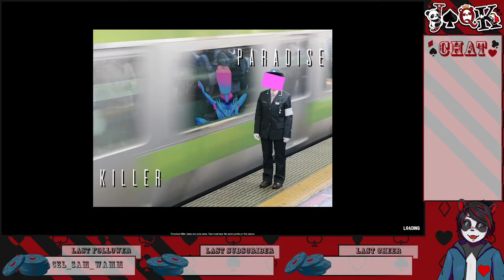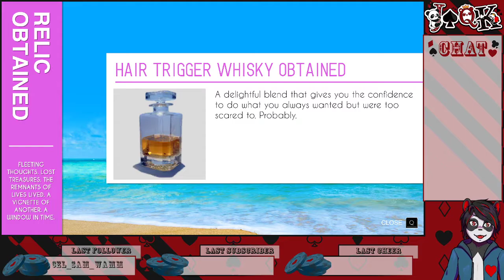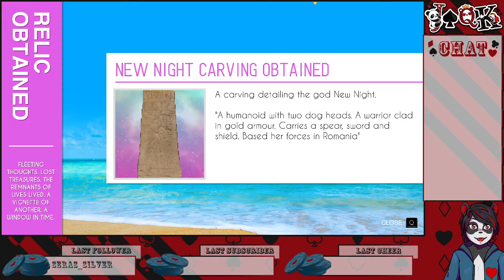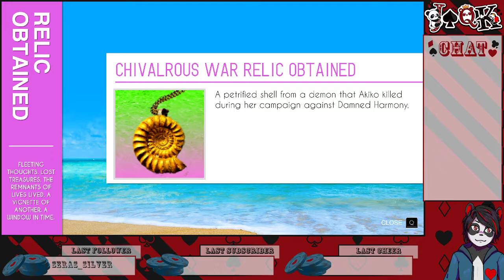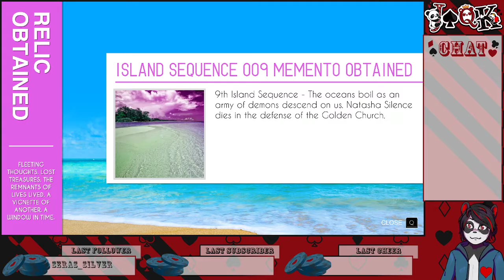Paradise Killer - Part 4 (& Live2D Rig Debut)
Streamed 17/08/2021

Intro: Peyruis - Swing